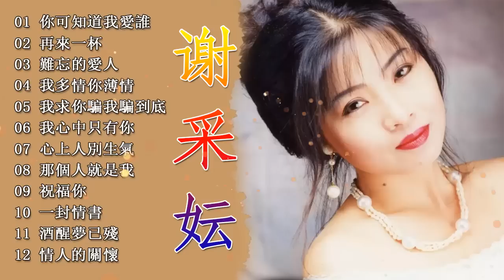【谢采妘 Michelle Hsieh】谢采妘最好听的金曲 - 台湾最经典的歌曲 || 老歌会勾起往日的回忆 Taiwanese Old Songs